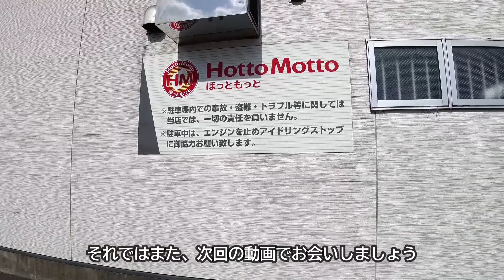【宮崎ドライブ】小林市内をドライブします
宮崎ドライブびより、宮崎県小林市内のドライブ動画です。新型コロナ感染拡大により、しばらくは地元付近のドライブ動画を中心に撮影したいと思います。今回は小林秀峰高校や小林高校、小林中学校そばを通ります。少し画像が落ち着かないところがありますので、ご了承ください。

☞その他の小林の関連動画はこちら